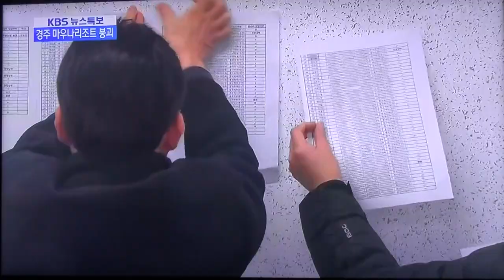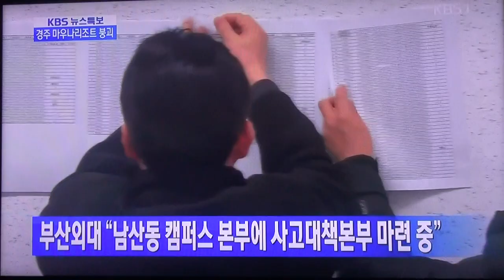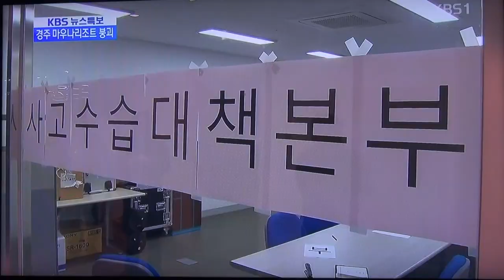뉴우스속보_영상감독 이상웅-2014.02.17. 00125